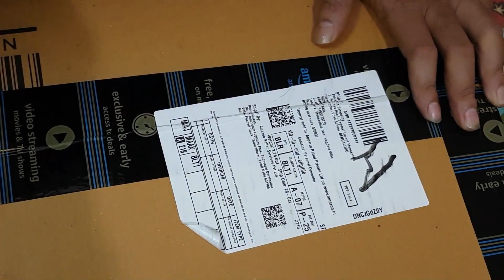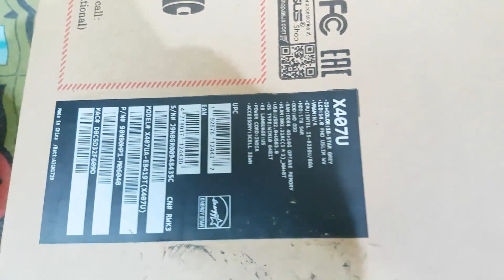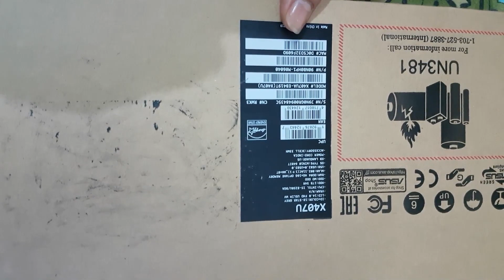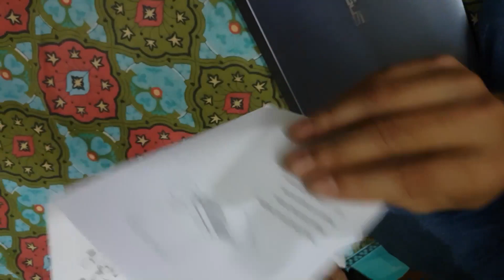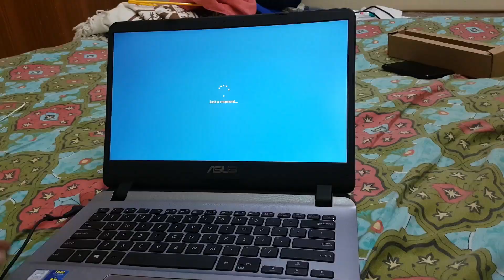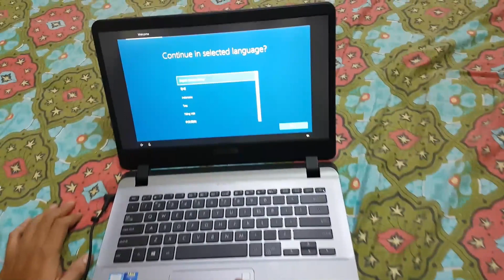ASUS Laptop X407UA unboxing & review | Asus budget laptop | Asus full HD laptop | Papolin Videos